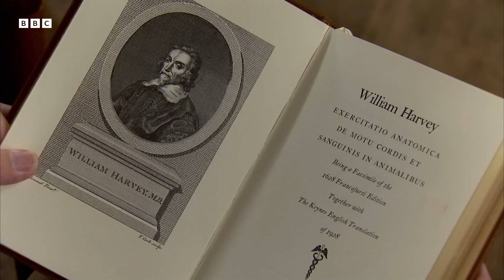The Mysteries Of The Heart | BBC Earth Science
How is blood made? How much blood can the heart produce? These are all questions english Physician William Harvey asked, but through challenging experiments he managed to overturn Orthodox views.

Taken from History of Science
Every moment of every day we live in a world created by science. But the story of how we got here is much more than a simple tale of breakthroughs, genius and men jumping out of baths shouting 'Eureka!' History of Science shows how the political upheavals of history combine with iconic inventions and discoveries, along with the ideas of great thinkers, to create the advances that have transformed our lives. Each episode starts with a disarmingly simple question that everyone asks, and then delves into the past, uncovering human stories and recreating the great experiments of the men and women who sought the answers and, in doing so, changed the world. Discover how science has found out what we are made of; where we came from; and what exists beyond Earth. Find out how science revealed the hidden secrets of nature; how it provided the force to topple kings and emperors; and how it unleashed untold power from within our planet. It's the story of how history made science, and science made history, and how the ideas that emerged made the modern world.